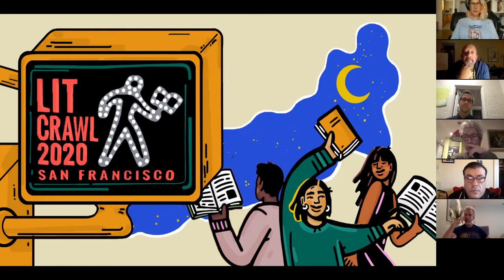ZYZZYVA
Since 1985, ZYZZYVA has been publishing the best in contemporary literature. Celebrate the San Francisco literary journal's 35th anniversary with a reading featuring contributors past and present.